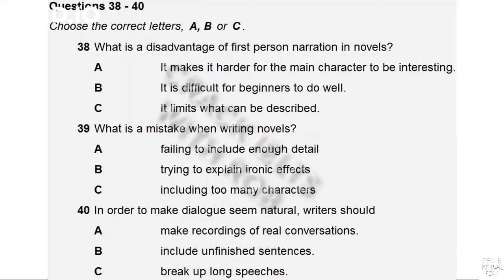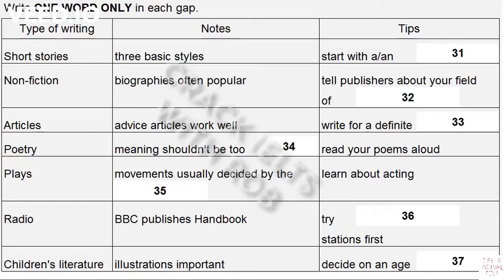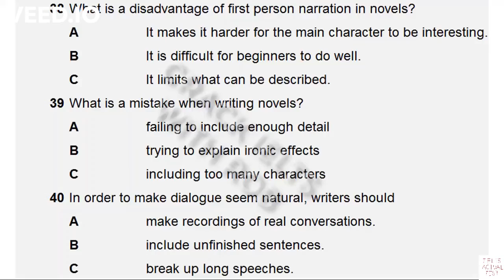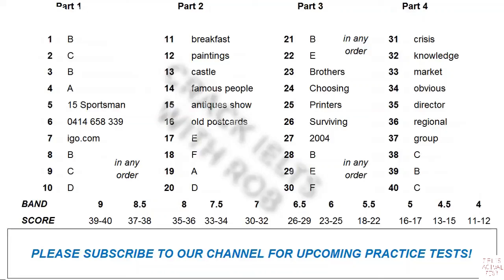Part 4 - IELTS Listening Actual Test 2021 with Answers - 06/03/2021 - No ads - BC - IDP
Correction: 21&22: C&D in any order
The Actual IELTS Listening Test 2021 with answers no ads